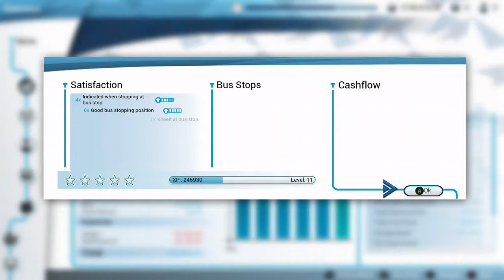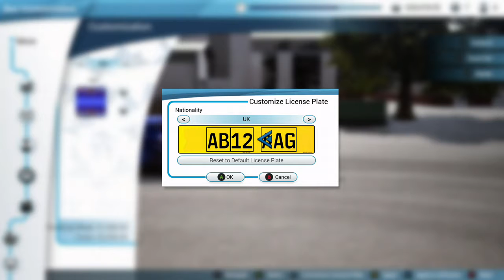Doing a short bus route, getting more drivers, and buying more buses!